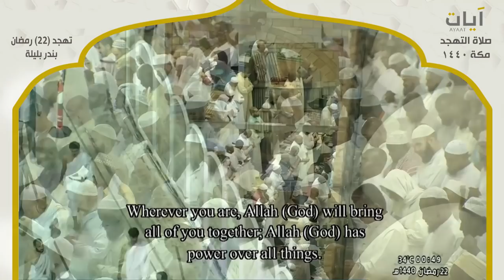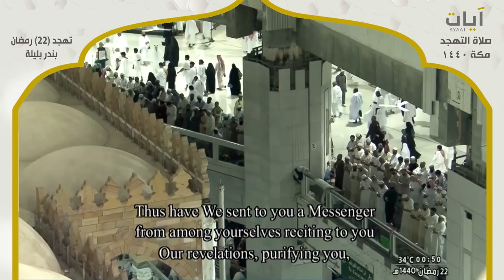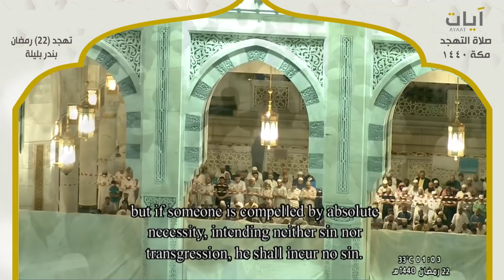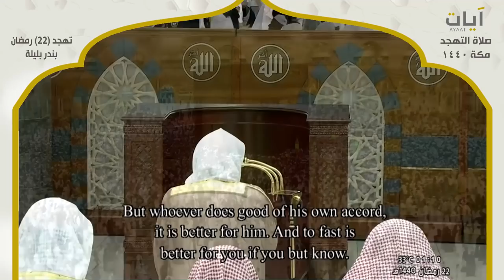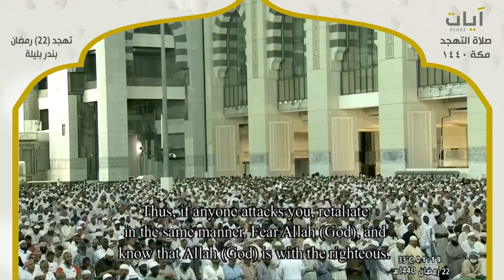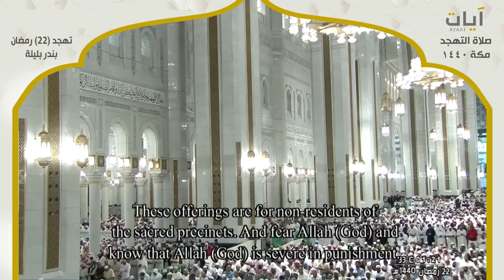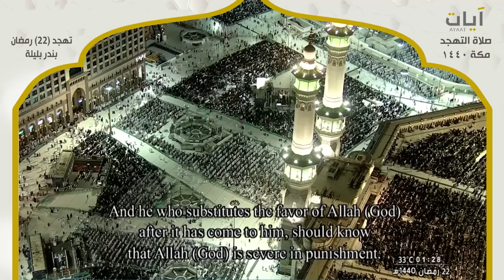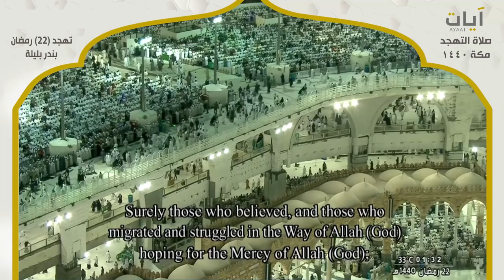صلاة التهجد - بندر بليلة - ليلة 22 رمضان 1440هـ - 2019م